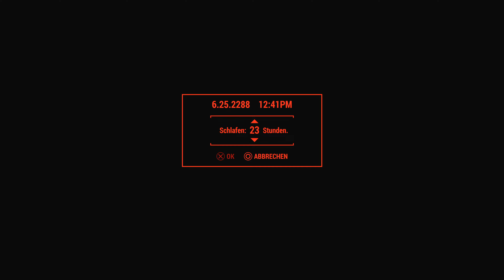Fallout 4 | Zu den Matratzen 2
Fallout 4 entführt dich in eine post-apokalyptische Welt voller Gefahren. Erkunde die Ödlande, baue Siedlungen und kämpfe ums Überleben in einem epischen RPG-Abenteuer.

Willkommen zu unserer aufregenden Videoreihe zu Fallout 4! Entdecken Sie mit uns die Wunder und Gefahren der postapokalyptischen Welt von Bethesda Softworks' preisgekröntem Open-World-Rollenspiel. Als Teil der bahnbrechenden Fallout-Serie, die die Spieler seit Jahrzehnten fesselt, bringt Fallout 4 die Serie auf ein neues Level mit verbesserten Grafiken, überarbeiteter Spielmechanik und einer fesselnden Handlung. Entwickelt von Bethesda Game Studios und veröffentlicht von Bethesda Softworks, ist Fallout 4 für die PlayStation 5 und andere Plattformen erhältlich.

Tauchen Sie ein in eine Welt, die von nuklearen Kriegen verwüstet wurde, und erleben Sie das Überlebenskampf in einer postapokalyptischen Gesellschaft. In Fallout 4 übernimmt der Spieler die Rolle eines Überlebenden, der aus einem Tiefschlaf erwacht, um eine Welt zu erkunden, die von Mutanten, Siedlern und gefährlichen Kreaturen bevölkert ist. Doch die wahre Bedrohung lauert in den Schatten – eine geheimnisvolle Organisation, die das Schicksal der Menschheit bestimmen könnte. Mit einer Vielzahl von Quests, Entscheidungen und Möglichkeiten zur Charakterentwicklung bietet Fallout 4 ein tiefgründiges Spielerlebnis, das die Spieler stundenlang fesseln wird.

Unsere Videoreihe ist der ultimative Begleiter für alle, die das Beste aus Fallout 4 herausholen möchten. Wir zeigen Ihnen, wie Sie alle Collectibles finden, einschließlich versteckter Gegenstände und einzigartiger Waffen. Unsere detaillierten Guides führen Sie durch alle Haupt- und Nebenmissionen und helfen Ihnen, schwierige Entscheidungen zu treffen, um die bestmöglichen Ergebnisse zu erzielen. Darüber hinaus bieten wir Tipps und Tricks, um die größten Herausforderungen des Spiels zu meistern und die begehrte Platintrophäe zu ergattern.

Egal, ob Sie ein erfahrener Vault-Dweller sind oder gerade erst in die Welt von Fallout eintauchen, unsere Videos werden Ihnen helfen, alle Geheimnisse zu enthüllen und Ihr Spielerlebnis zu maximieren. Machen Sie sich bereit, die postapokalyptische Ödnis zu erkunden und sich den Gefahren von Fallout 4 zu stellen.

Wir spielen die Next-Gen-Version vom 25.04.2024 auf der PlayStation® 5 im Performance-Modus und auf dem höchsten Schwierigkeitsgrad (Sehr schwer).

Zu den Matratzen 2 / To the Mattresses 2